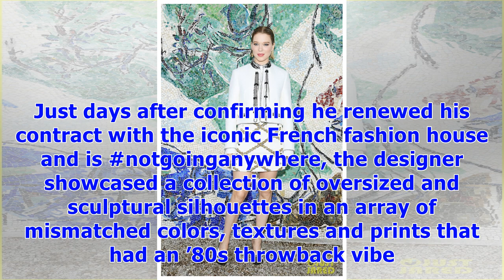∞Emma Stone, Sophie Turner and More Stars Stun at the Louis Vuitton 2019 Cruise Show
Forgoing the usual BBQs and trips to the beach, stars like Emma Stone, Jennifer Connelly and Sophie Turner spent Memorial Day Weekend in the south of France for the Louis Vuitton 2019 Cruise show. Sporting cool color-block separates and tres chic dresses, the ladies — and even a few dapper dudes (here’s looking at you, Justin Theroux and Mark Ronson) — mingled among the art at the Fondation Maeght in the hilltop city of St. Paul-de-Vence for LV creative director Nicolas Ghesquière’s resort prese...